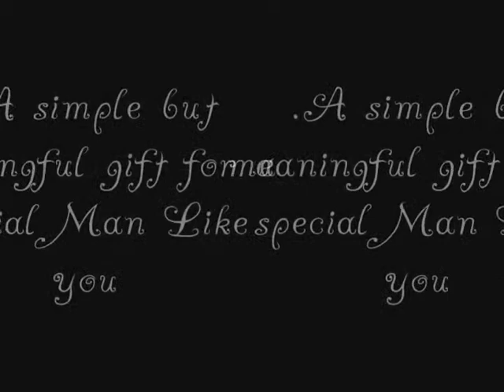happy 9th monthsary Po Mr.jj ko.